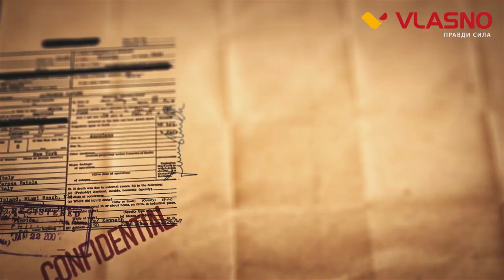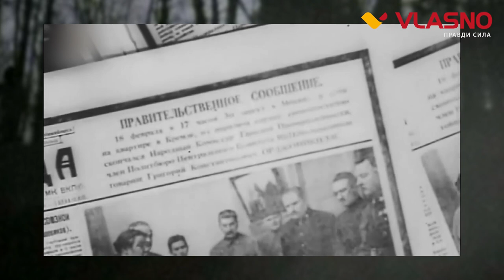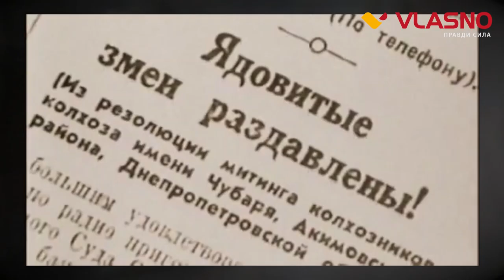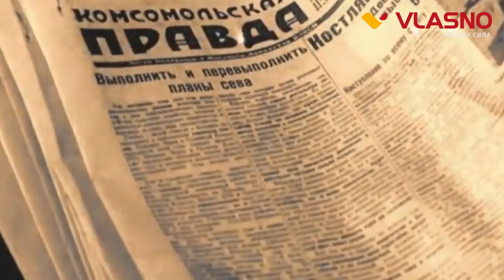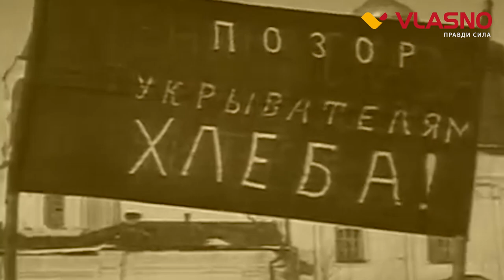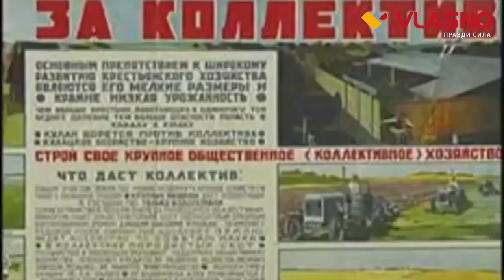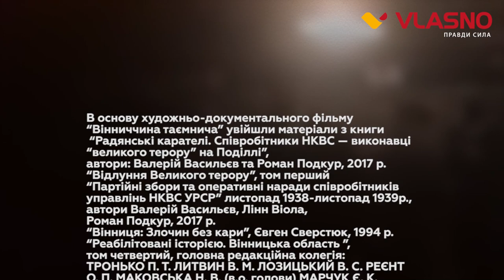Таємнича Вінниччина. Масові репресії 30-х років. 1 серія.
Між двома світовими війнами двадцятого століття Поділля було прикордонним регіоном центральної Європи. Від початку 1920-х років керівництво  російської комуністичної партії намагались ізолювати населення прикордонних регіонві від будь-яких контактів із сусідами з “Ворожих країн”, Польші та Румунії. Воно не лише заборонило перетин кордону, а й використовуючи державний терор створювало прошарок політично лояльного населення прикордоння. Шляхом ізоляції від європейської спільноти та встановлення “ідеологічного кордону” компартійні вожді формували нову “Радянську ідентичність ” подолян.
Любов Завальнюк

Кореспондент:
Відео:
Монтаж: